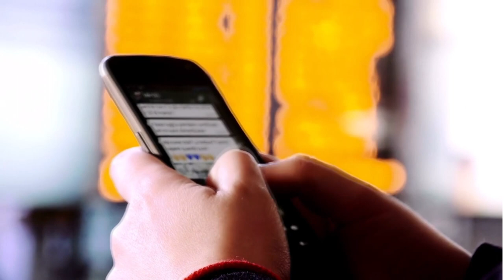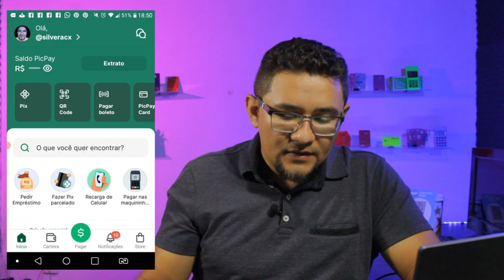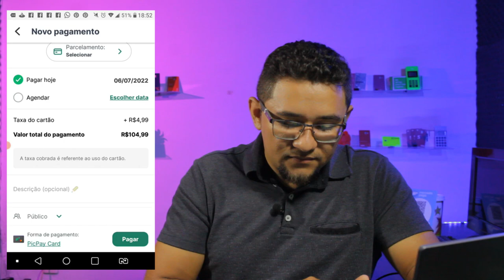✅COMO SACAR O LIMITE DO CARTÃO DE CRÉDITO BUSCAPÉ SEM ERROS, VEJAM COMO É FÁCIL 2022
NESSE VIDEO TE MOSTRO COMO SACAR O LIMITE DO CARTÃO DE CRÉDITO BUSCAPÉ SEM ERROS, ENTÃO SE VOCÊ TEM INTERESSE JÁ DEIXA AQUI ABAIXO SEU LIKE NESSE VIDEO E VEM COMIGO...

✅pagseguro.info/bkchqmth